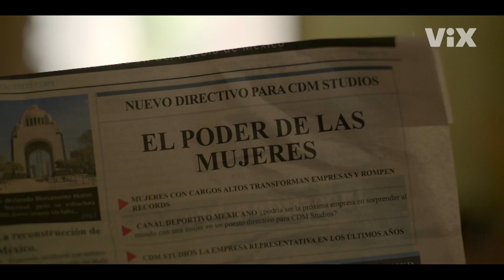Ihtzi Hurtado Habla Del Éxito En Vivir La Vida A Tu Manera En ¿Quieres Ser Mi Hijo?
Nancy Tapia  entrevistó a la directora Ihtzi Hurtado para ¿Quieres Ser Mi Hijo?

Protagonizada por Ludwika Paleta (“Madre sólo hay dos”, “Guerra de likes”) y Juanpa Zurita (“Luis Miguel: la serie”, “¿Quién es la máscara?”), la producción de Marvista Entertainment es escrita y dirigida por Ithzi Hurtado (“El guau”, “Cecilia”).

¿Quieres Ser Mi Hijo?  Se encuentra en ViX

Periodista: Nancy Tapia (@nancytapia por IG y Twitter)